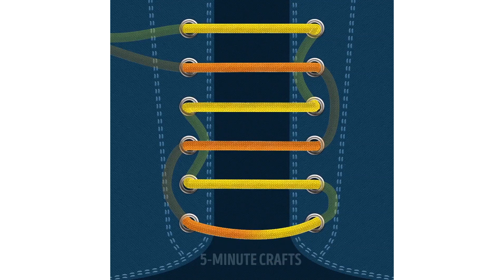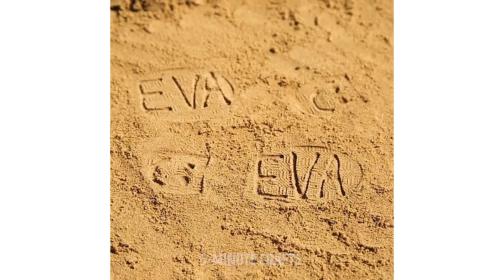15 EASY SHOE HACKS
These hacks are super exciting yet easy, so you can do them yourself! Learn how to shoelace in different styles and more! :)